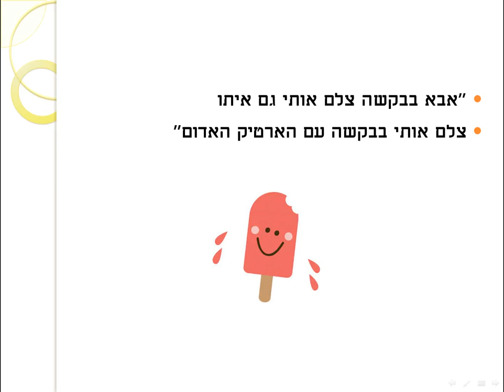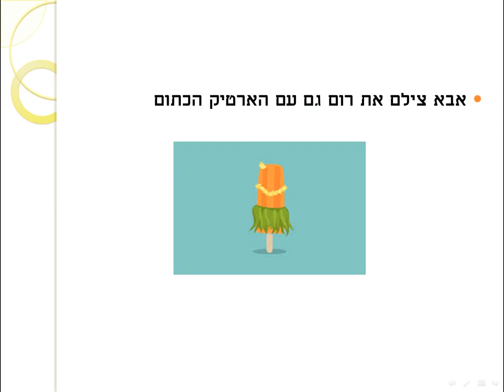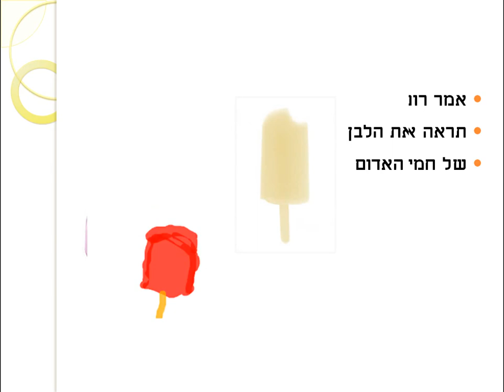חמישה ארטיקים קטנים- סיפור ילדים כתבה: ריקי זקן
אבא קנה לרום חמישה ארטיקים קטנים וצבעוניים,
סיפור מקרר ליום חם , מלמד צבעים ולספור עד חמש
סיפור ילדים